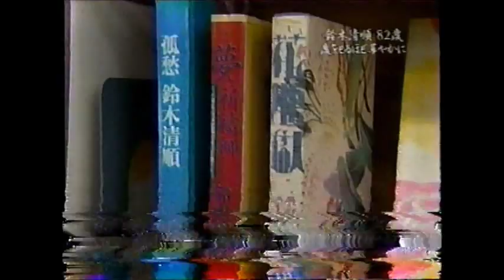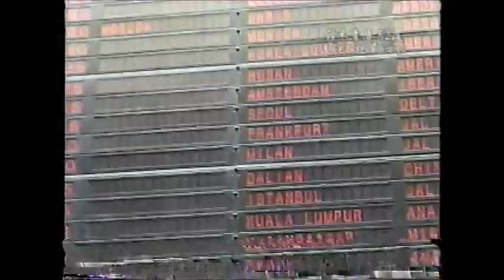鈴木清順 TVドキュメンタリー ２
その２